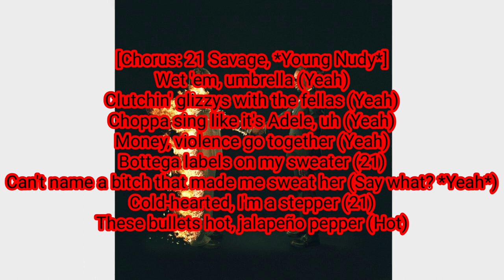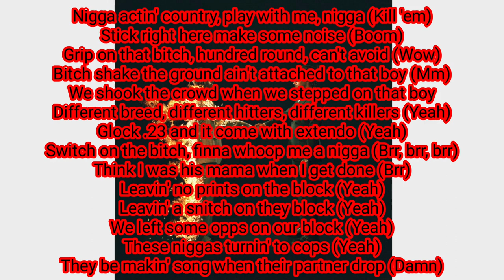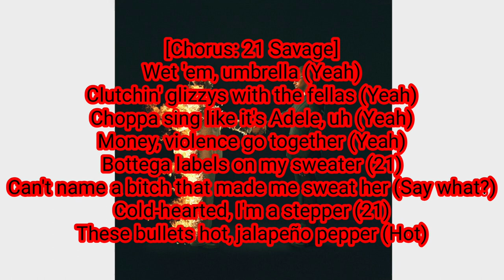Metro Boomin, 21 Savage, & Yung Nudy - Umbrella (Lyric Video)